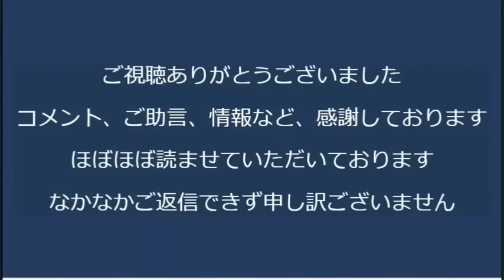日本国、イスラエルから感謝されず、総理がどっちつかずのテキトーなこと言ったせいで／NHK放送センター内でもジャニ害、NHK理事がジャニ顧問に天下りのズブズブなので驚かない20231010